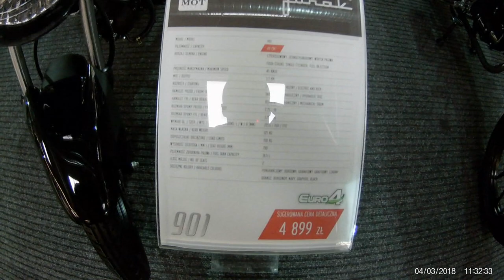MOTORCYCLE SHOW 02-04.03.2018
Największe w Polsce wydarzenie dla branży motocyklowej w centrum targowo-kongresowym w Europie Środkowej PTAK WARSAW EXPO.